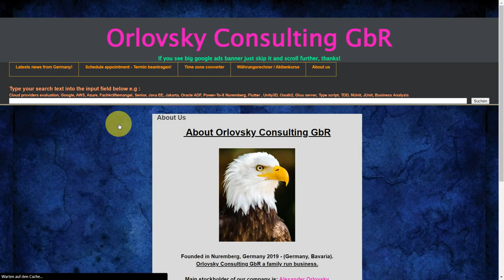Achievement unlocked pure CSS vertical menu with full support of modern browsers: Firefox, Chrome!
BTC: bc1qzfjtuxc6e68kzfaexr995xtu5xjtyzmtuukvz6
ETH: 0x89895850C2346EBE3a0d693be8c7d9a52A58f15E
Stellar: GCK4O37GEXYR3K6GU5NARW3CD5PRYDYE2WHWITVRJOKYPNIJJC6JM7ZK